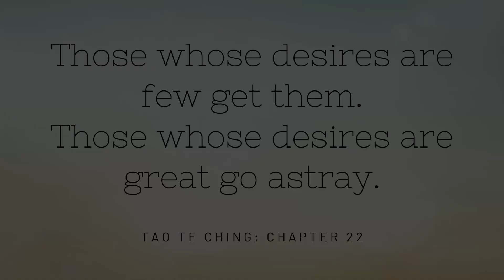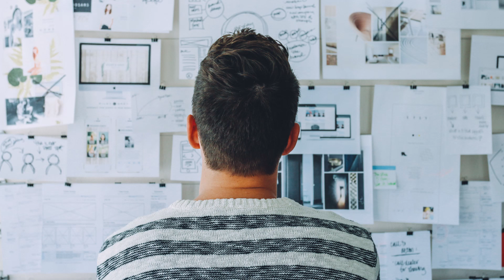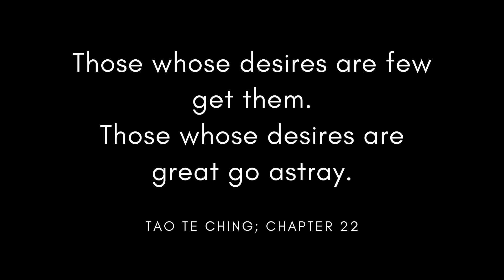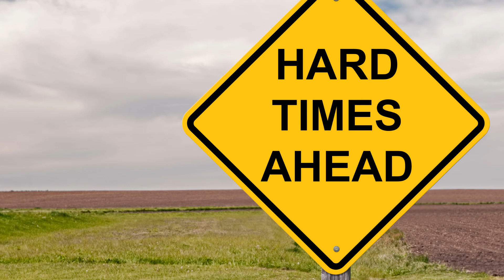It's Time For You to Give Up (Taoism)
We all have desires, we all have things we want. But sometimes, even our well-intentioned desires get in our way and stop us from achieving what we REALLY want. Taoism is an ancient chinese philosophy that teaches us how to address our desires, and how to figure out and pursue what it is we really want out of life. Enjoi the video. :)

All images are public domain (Pixabay, Pexels).

Special thanks to Jordan Aaron Michealis for the amazing voice work.